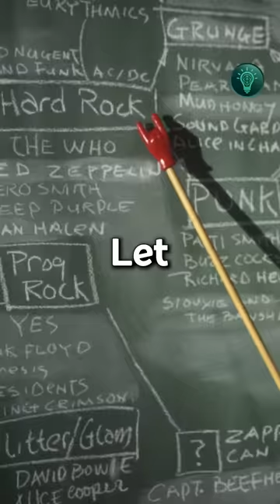The Most Unlikely World War Victory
The unlikely world war victory